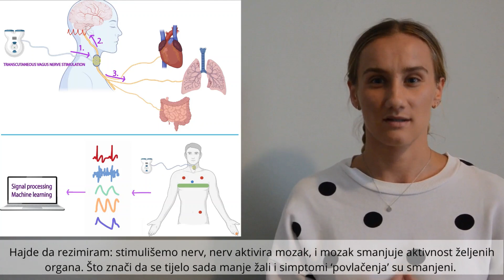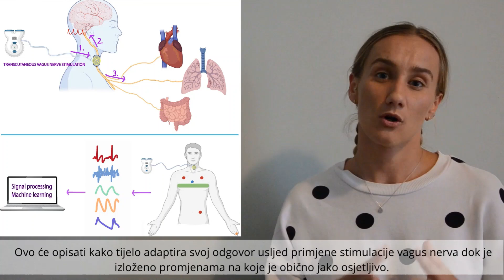Nikolina Tomić - Nerve stimulation and machine learning to regulate opioid withdrawal symptoms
Title: Application of transcutaneous vagus nerve stimulation and machine learning to regulate opioid withdrawal symptoms
Student: Nikolina Tomić
Category: Masters
Institution: School of Engineering, EPFL Lausanne, Switzerland
Research Abstract:
Opioids are powerful and dangerous, this is why mankind is in risk to face opioid epidemic. This project aims to use transcutaneous vagus nerve stimulation to regulate withdrawal symptoms in patients recovering from opioid addiction. To quantitatively model it, signal processing and machine learning are applied on clinically acquired biosignals.
The three-minute thesis (3MT) competition challenges research students to communicate the significance of their projects to a non-specialist audience in just three minutes. Students from Bosnia/Herzegovina and diaspora  showcase their research work and talent.